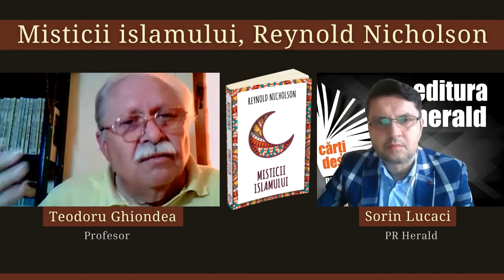Teodoru Ghiondea - Misticii islamului, Reynold Nicholson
Am discutat despre cartea „Misticii islamului”, scrisă de Reynold Nicholson, cu Teodoru Ghiondea (profesor) și Sorin Lucaci (PR Herald). Cartea reprezintă o excelentă introducere academică în originile sufismului, o tradiție mistică din cadrul islamului ce cuprinde o gamă largă de credințe și de practici dedicate iubirii divine și cultivării dimensiunii divine din ființa umană.

Misticii islamului, considerată prima carte din Occident care oferă o imagine lucidă și plină de înțelegere a misticismului islamic, așează la originea sufismului influențe venite din partea creștinismului timpuriu, gnosticismului și chiar a budismului.

În cuvintele autorului, „îmi propun să le ofer cititorilor o serie de observații despre originea și evoluția istorică a sufismului, relația sa cu islamul și specificul său general. Nu numai că aceste aspecte sunt extrem de interesante pentru oricine este preocupat de studiul comparativ al religiilor, dar, totodată, un anumit nivel de cunoaștere a lor este indispensabil oricărei persoane care studiază în mod temeinic sufismul în sine”.